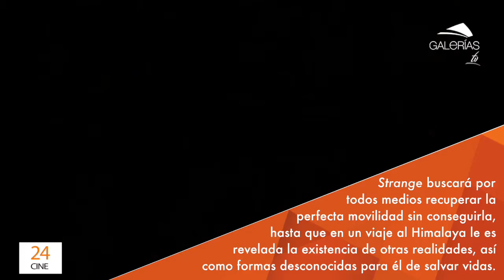Doctor Strange: Hechicero Supremo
Marvel Studios da vida a Doctor Strange en el cine y tú no te lo puedes perder.